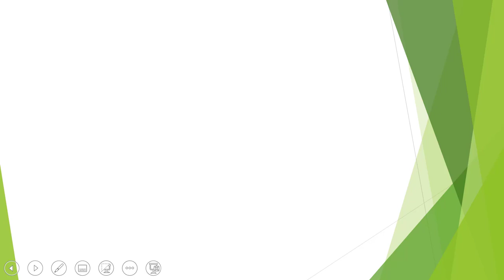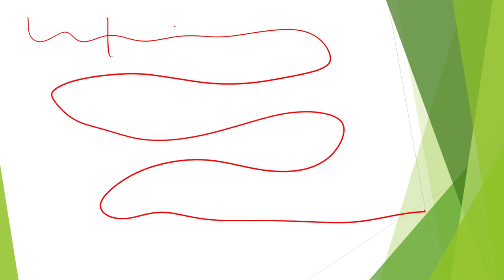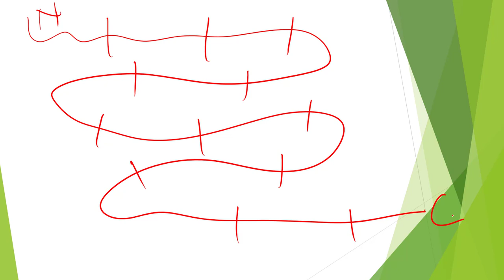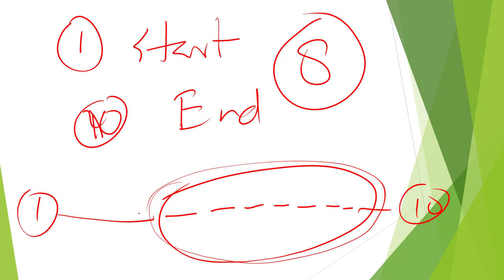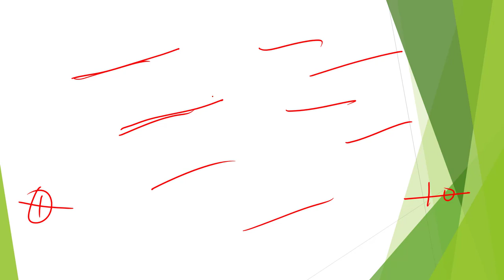PROTEIN SEQUENCING – PART-III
This video describes overall strategy of arranging fragments of a polypeptide chain.